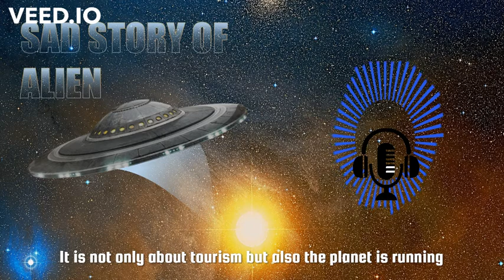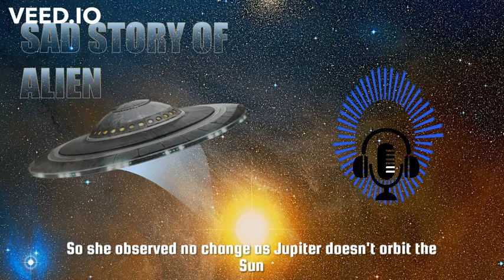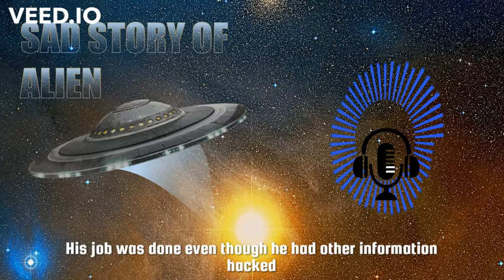The Sad Story of Alien ep 1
You can find this episode and the rest on different podcast streaming platforms. Any suggestion? leave it in the comment section.